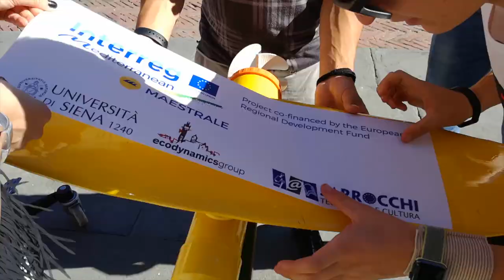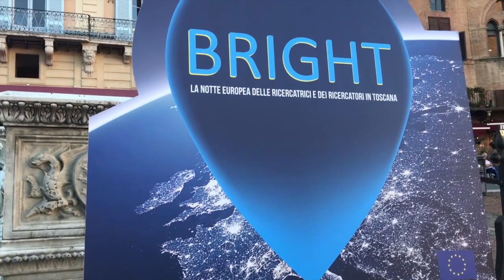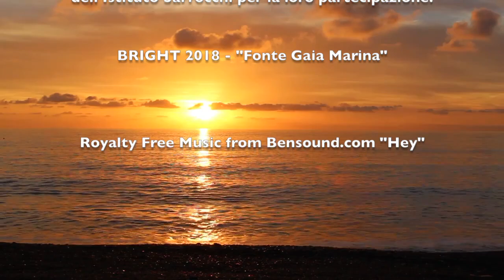MAESTRALE participation in BRIGHT event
Sienna